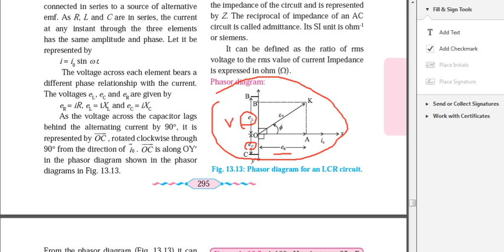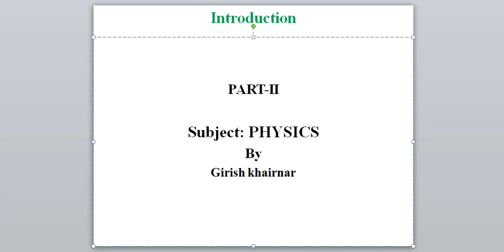XII PHY VLOG -10 CH-13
In this video chapter-13 following topics are explained
1.Concept of impedance triangle.
2.Examples on LCR circuit.
3.Examples on LR circuit.